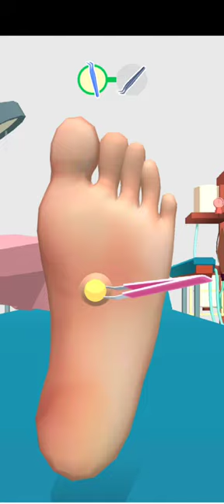Foot Clinic🔎🧪🧫 - New UpdateAll Level Gameplay trailer Android,iOS new game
Foot Clinic🔎🧪🧫 - All Level Gameplay trailer Android,iOS new game
Foot clinic
Crazy Labs by tabtale
Update game
You’re 1 click away from smoother playing.
Game Description

Foot spa or nail care? In Foot Clinic ASMR nail salon you can do it all, doctor!

Welcome to Foot Clinic, the #1 ASMR nail salon game. Scrub, scrape, pluck, and pull all kinds of feet in this ASMR foot clinic doctor and nail salon game. Do surgery on calluses, corns, ingrown toenails, or maybe a foot spa massage and pedicure for nail care in the nail salon?
This ASMR nail salon game will take your doctor skills to the next level and give the nail care that your feet really deserve. Ready for surgery? These feet desperately need doctor care.. Or maybe relaxation with foot spa and pedicure for the nails?

To opt out of CrazyLabs sales of personal information as a California resident,
You wil find many different Mobile games Here make yourself comfortable.
Let's GO…!
There are several categories of videos on my channel:
Memes & Funny ~
Here I upload videos with the craziest and funniest ideas l find on Google Play
Game Play Walkthough.
I upload walkthough videos for all of the iOS & Android games I play. Update happen every day.

◆◆◆WELCOME◆◆◆ SWAG_YT GAMES
◆◆◆HAVE FUN◆◆◆